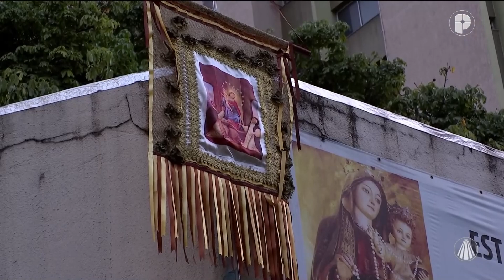Igreja em Saída - 11 de outubro de 2022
Confira o que é destaque no programa Igreja em Saída de hoje:
- Mirando Congresso Eucarístico, Arquidiocese de Olinda e Recife inaugura Casa do Pão
- No penúltimo Dia de Novena em Aparecida/SP, devotos assistem a Festival Musical

TV APARECIDA
É bom estar onde a Mãe está!